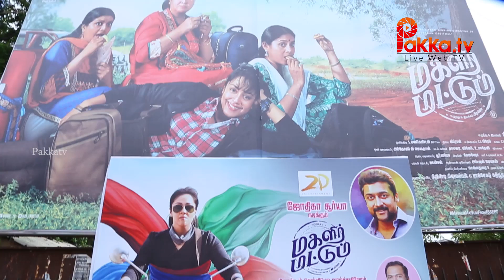Magalir Mattum Public Review | Jyotika | Bramma | Ghibran | Suriya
Magalir Mattum is an upcoming Indian Tamil drama film written and directed by Bramma, as his second venture after Kuttram Kadithal (2015). The film features Jyothika in the lead role, while Saranya, Urvashi, Bhanupriya, Nassar and Livingston play pivotal roles. Produced by Suriya, the venture began production in July 2016.The film narrates the story of three female school friends who reunite after thirty-eight years, despite the pressures put upon them by the men in their lives.